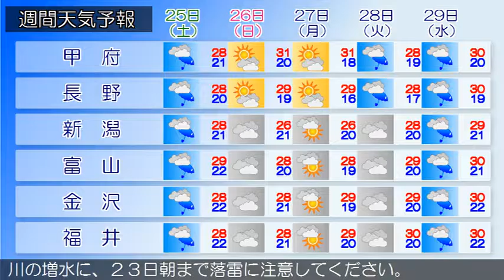2016/06/23 甲信北陸地方の天気予報 朝